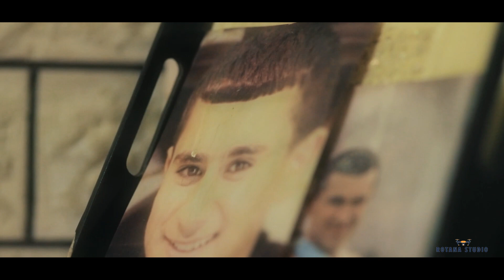برومو مباركة العريس أحمد بركة " حتاتا " طولكرم ستوديو روتانا 2024